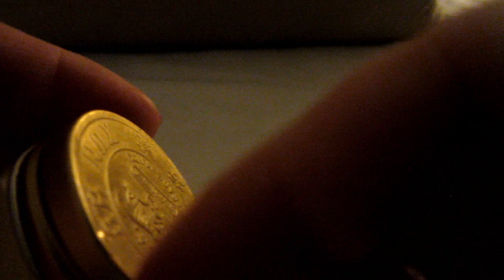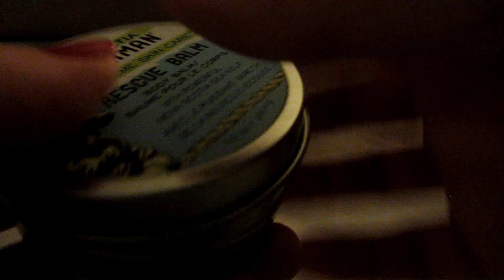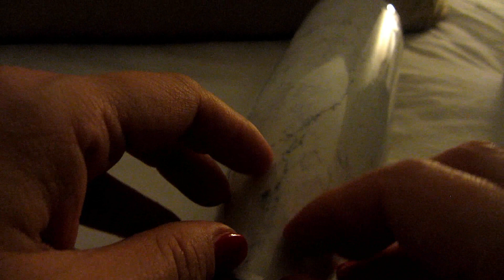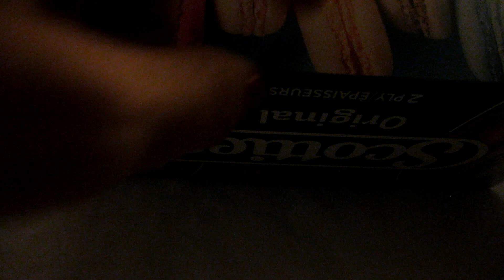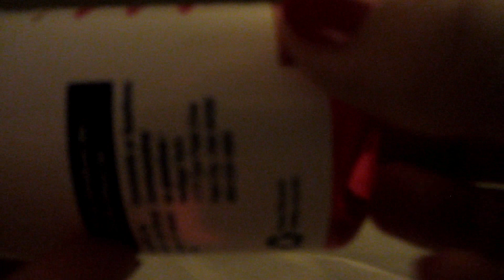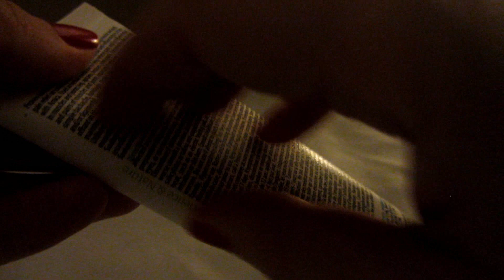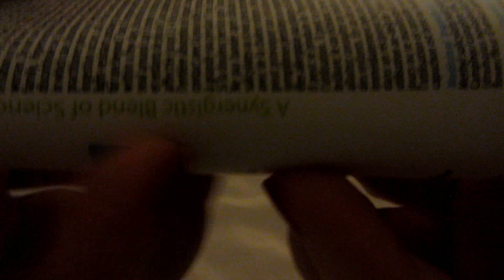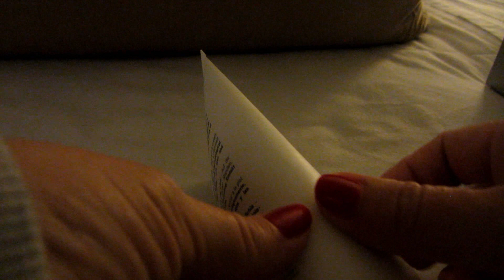🎧 ASMR Gentle, Soft & Slow Tapping & Scratching - No Talking 😴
Today's video is a 10 minute ASMR Gentle Tapping & Scratching, No Talking.
Sofia